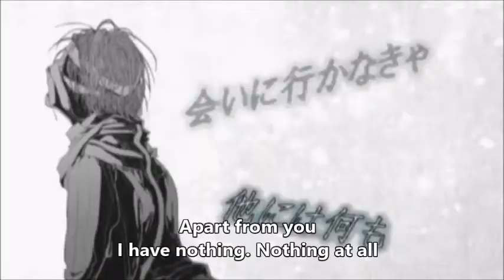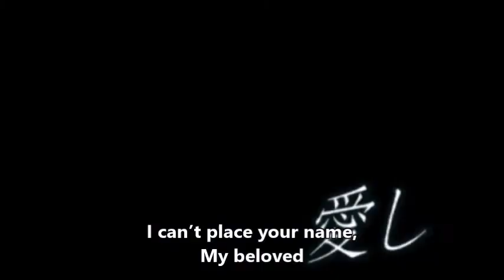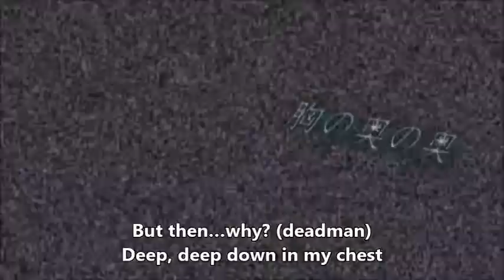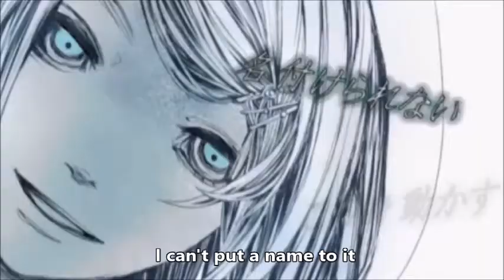Night Walker - Len Kagamine (English sub) 鏡音レン Plutonius(hayakawa_P)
This is Night Walker by Plutonius(hayakawa_P)
English translation by Wingarea

Lyrics:
When I awaken in the horribly frigid ground,
I dig through the soil
My broken fingers don’t even hurt
Who buried me here?
Where is here?
And who am…am…am I?
And who am…
What this worm-eaten recollection recalls is,
Your voice, your face
I must go see you
Apart from you
I have nothing. Nothing at all
I will drag this
Heavy body and go
The city lights
Are far away
Devoid of life
I dwell in this body
I can’t place your name
My beloved
Hide it in the cover of the night, this disgusting body
Ragged clothes, broken legs, stopped time
I called someone by groaning from this withered throat
I get it… this is your name, isn’t it?
What this rotten recollection recalls is,
The words we exchanged on that day
It won't be lonely
I'll be there very soon
I can't leave you alone
The fingertips
Of your gentle self
Are what can fill
The holes in my heart
Devoid of life
It burns in this body
A flickering blue flame
My nails that came off
I don't even breathe
It doesn't hurt
I feel nothing
But then…why?
Deep, deep down in my chest
Something stirs
What is…this?
I didn't want to remember…that.
Your final smile
Full of contempt
To your house
Very soon
Devoid of life
This body moves
I can't put a name to it, this curse.
You are…who…I am…what…
Well, it doesn't matter
I came to see you. I love you. Even death can't keep us apart,
You know.